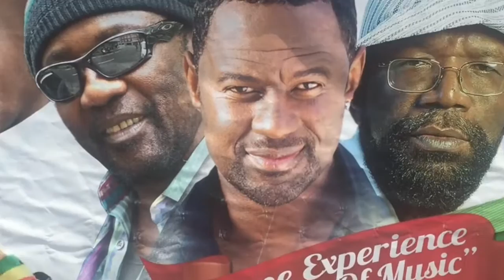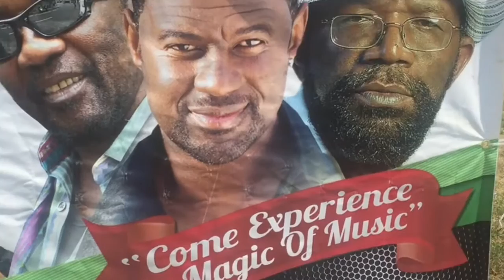Groovin in the Park 2016 Recap teaser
Groovin in the Park Recap teaser - Full Version Dropping Soon
Features Duane Stephenson, Tessanne Chin, Toots Hibbert, Regina Belle, Peabo Bryson, Brian McKnight